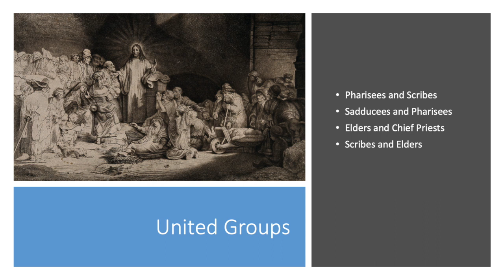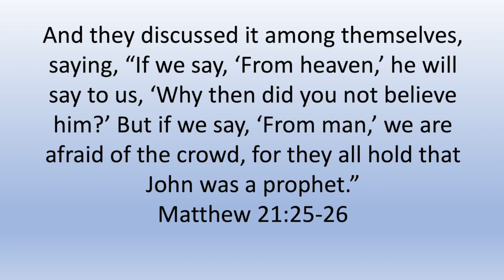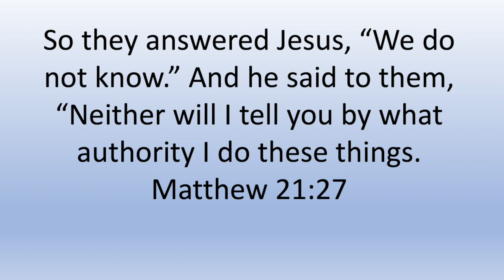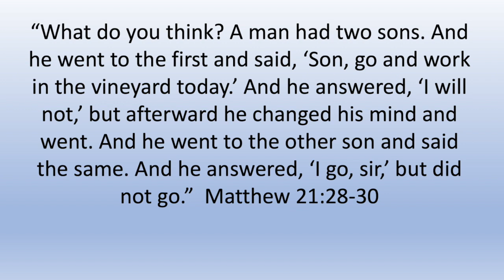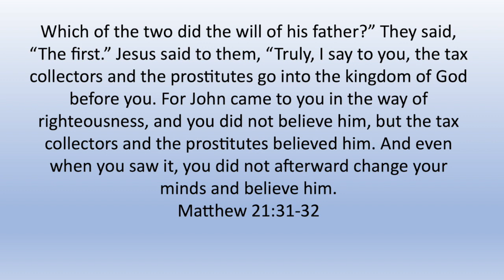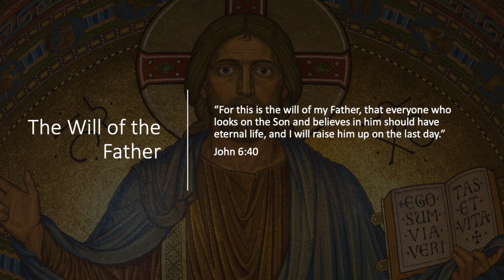Rebel Jesus: A Heated Dialogue, an Insulting Parable, and Prostitutes with Roman Soldiers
What do Thor and Loki, Mufasa and Scar, have in common with the parable Jesus tells? Why are Jewish prostitutes grouped with tax collectors? Is regret the same as repentance? Chad Bird explores all these questions, and more, in this video on Matthew 21:23-32 (next Sunday’s Gospel reading).